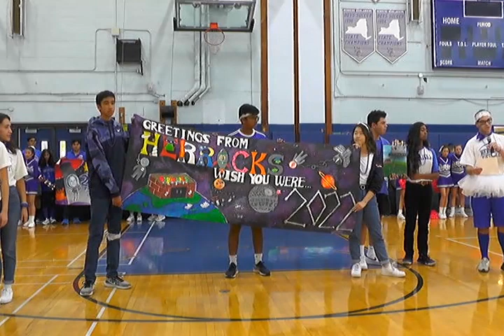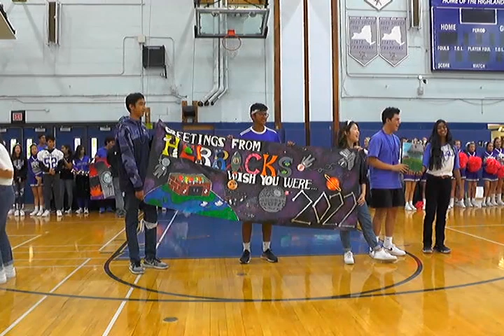HHS PEP RALLY 2019 mp4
Herricks High School's Homecoming Pep Rally 2019